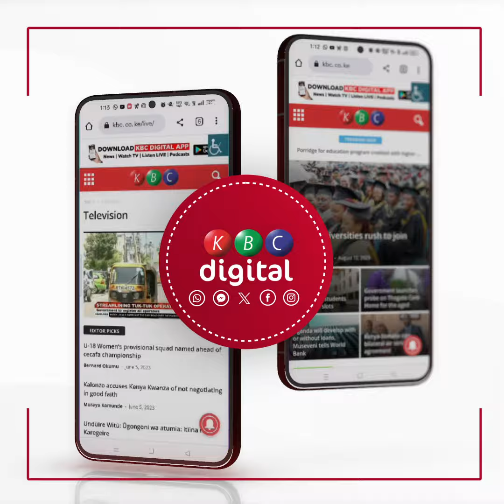Onesmus Ngogoyo: Anybody disrespecting the Deputy President is disrespecting those that elected him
Onesmus Ngogoyo: Anybody disrespecting the Deputy President is disrespecting those that elected him as the best choice among all candidates that we had.